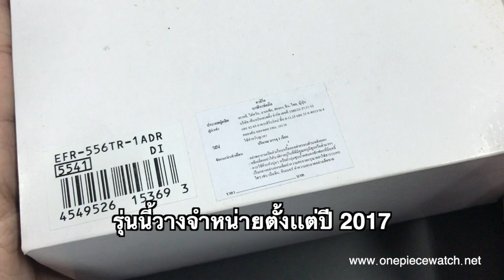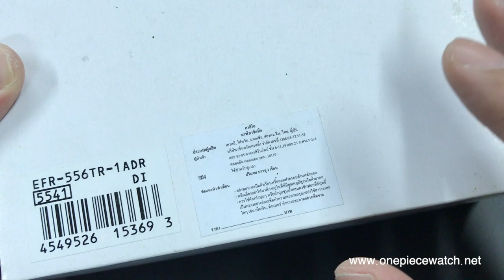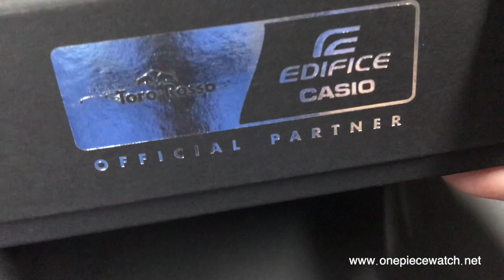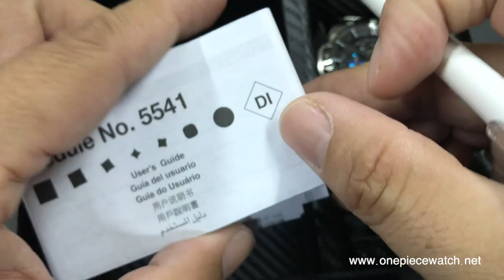มาดูของแท้ๆกันว่าเป็นอย่างไร Review Casio Edifice Scuderia Toro Rosso รุ่น EFR-556TR-1A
...พี่เเสบ G-Shock 😚
สนใจสินค้าสามารถสอบถามได้ที่ Line : @onepiecewatch.